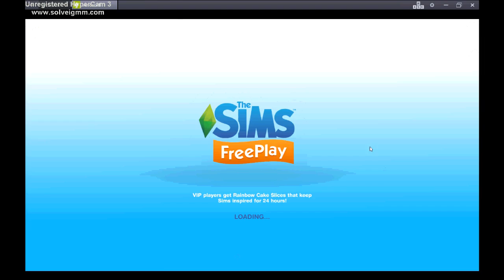!00th Video Sims Freeplay lp Special: Giveaway {OPEN} ! (wait until end)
Hey guys, welcome to the 100th VIDEO! I cant believe weve gotten this far, so exciting! I decided to try out the android version of The Sims A.K.A The Sims Freeplay! By the way sorry for the bad quality. To thank you guys for watching this past year watch until the end to get a chance to win the Sims 4 Giveaway due by April 15th. Ill see you guys with the results in a week! xD

Equipment Used:
-Windows 10 ASUS Desktop Computer
-SUOYANA s-750 Realtek Mic and headset
-AMD Catalyst Gaming Drivers
-VideoPad (NCH Software) Video Editor
-Thumbnails made with Pixlr

Sims 3/ origin user: glitterglich